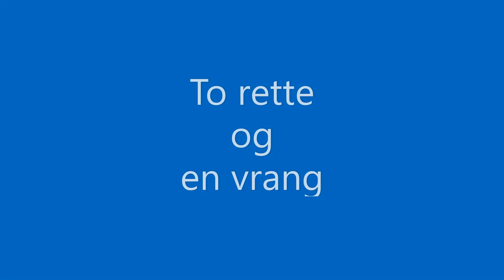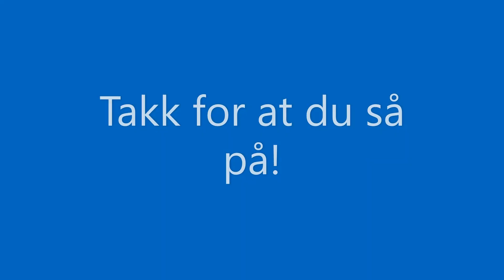Episode 39 inneholder sponset innhold fra Lundebiegaard.no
Kari Anne har på seg Moon of my life, av Nadia Crétin-Léchenne strikket i Holst Noble
Inghild  har på seg Stril med stil, av Ann Myhre strikket i Kauni
Vigdis har på seg Granskog tee , av Renate Yerkes strikket i garn fra Lille Rille.

Sukkerflesket vi er sponsa med kan du kjøpe på Lundebiegaard.no